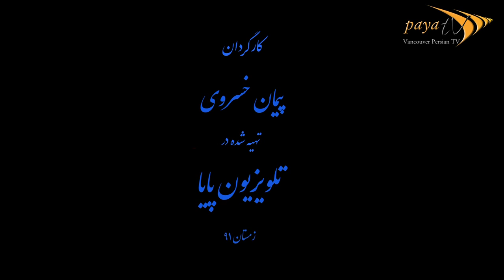Master Nader Golchin Part Two